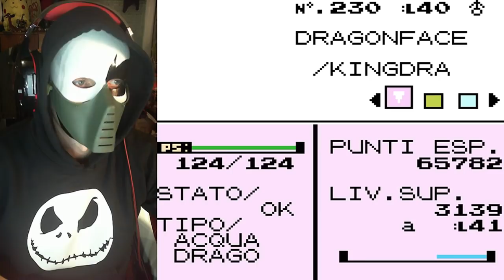💧 Pokemon Argento con soli tipi Acqua 💧 AcquaLocke Ep.#9 finale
Andiamo finalmente all'Altopiano Blu per Sommergere tutta Johto!! ░▒▓█▇▅▃▂

♻ La KrakenLocke (AcquaLocke per i Nabbacci), è una Hardcore Run che il Dio del Metal attuaerà per voi su Pokemon Argento Italiano, piena di Glitch, Segreti e chicche del mestiere!

♻♻ Essa è una Nuzlocke Monotype che prevede l'utilizzo ristretto di un solo tipo, ovvero il tipo Acqua; per completare il gioco e successivamente, proseguire nelle quest extra.

♻♻♻ Ne seguono ovviamente tutte le solite regole della Nuzlocke tradizionale, come quella di liberare i pokemon morti e quella di catturare solo un Pokemon per percorso.

♻ Tuttavia dato che sono costretto a catturare ed allenare e quindi avere solo Pokemon che hanno il tipo Acqua, ci possono essere delle eccezioni date ovviamente dalla presenza di future MN che i Pokemon Acqua non possono apprendere, in quel caso posso decidere se catturare Pokemon anche non acqua per ovviare al problema!

♻ Ecco che dopo una morte atroce, il Dio del Metal, più forte della morte, RISORGE con il triplo della potenza, e dimostrerà a tutto l'universo la Furia degli Abissi, e inoltre, la potenza di un Team Acquatico guasi completo!
In questo episodio finale, avanzeremo all'interno della via vittoria, e ci prepareremo a dovere per la battaglia finale di questo nostro stupendo viaggio che è stato la KrakenLocke!
Sommergeremo ogni cosa con le nostre creature marine! ♻

Enjoy the Kraken!